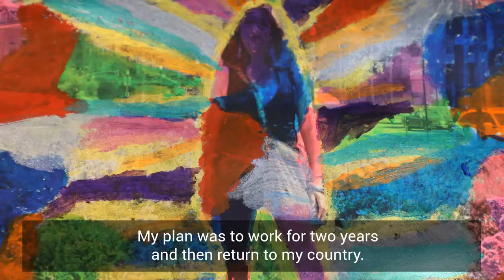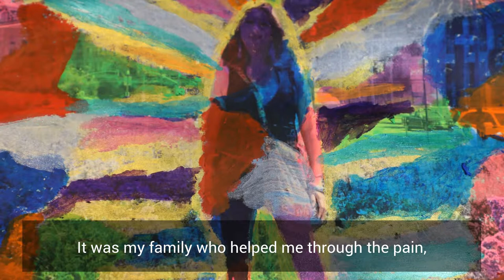Suenos / Dreams - by Noemi (Storyteller) and Whitney (Artist)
Storyteller: Noemi Lopez, born, raised, and educated in Mexico, is a healthcare working living in the San Francisco Bay Area.

Artist: Whitney Aguiniga is an interdisciplinary artist and arts educator who uses art as a tool for activism, education, and community engagement.

This story was created as part of StoryCenter's "Stories of Home" project with immigrant and refugee women and women artists.